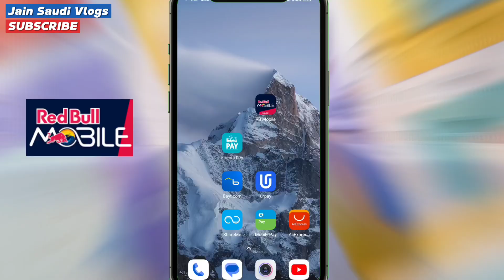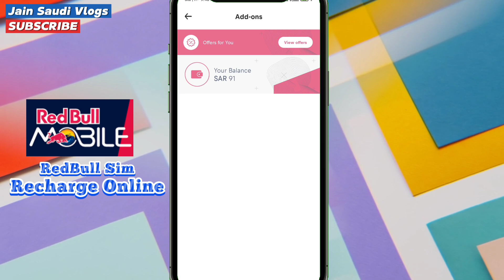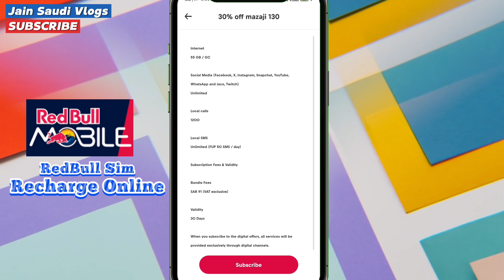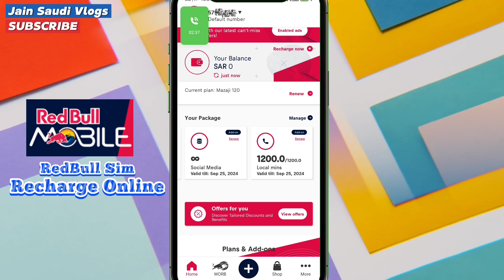How To Recharge RedBull Sim Online 2024 | RedBull Sim Recharge Kaise kare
🎯 Jain Saudi Vlogs [Saudi News]:-    / @jainsaudivlogs  .

Jain saudi vlogs